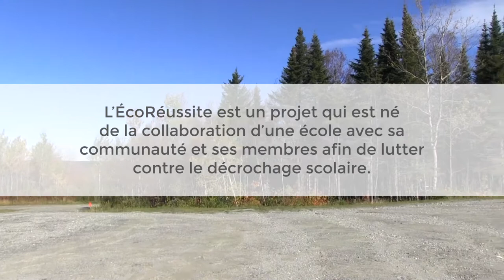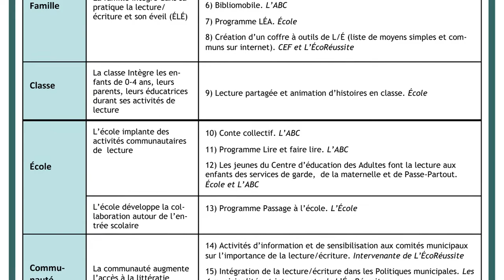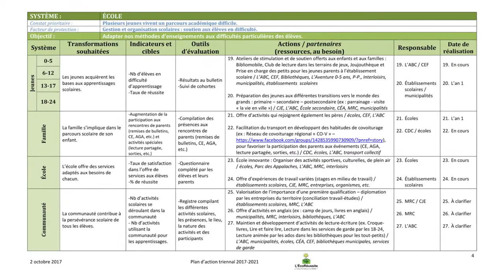Lorsque vision rime avec action, quel est le rôle de chacun?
Comment élaborer un plan d’action collectif qui encourage la persévérance scolaire